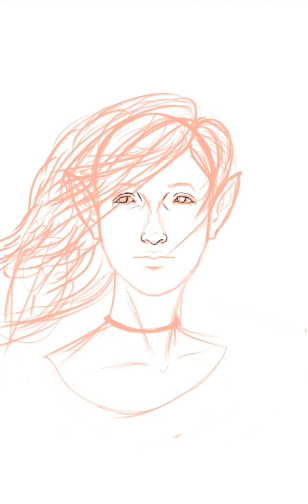digital portrait |stylized|A Lady in White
i made this stylized portrait in infinite painter in my samsung tab s6 lite

device used:  samsung tab s6 lite s pen🖊